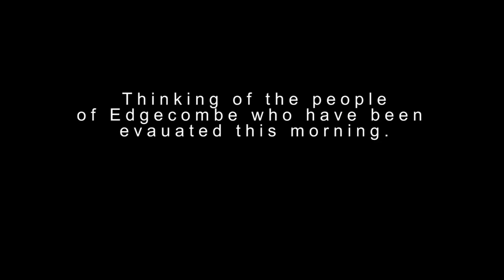Cyclone Debbie hits Whakatane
Results from Cyclone Debbie hitting Whakatane, and the surrounding hills.